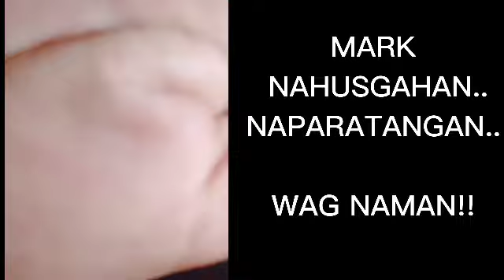MARK NAGING MASAMA SA PAG KAWALA NG MOTOR NG JETMATIC// NAHUSGAHAN AT NAPARATANGAN.